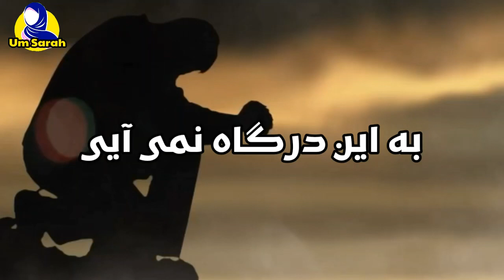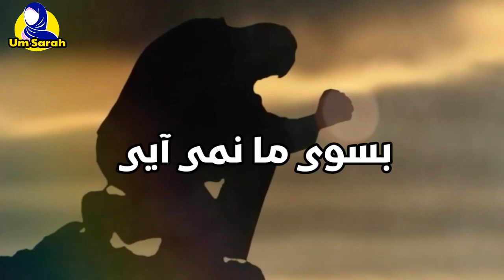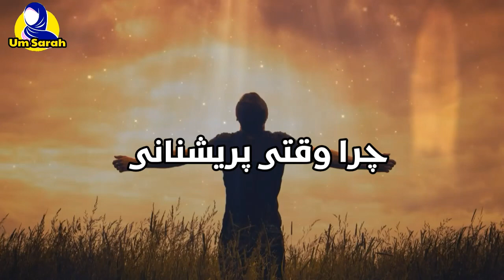سرود فارسی اسلامی_چرا ای بنده عاصی بسوی ما نمی آیی؟ || الرحمة